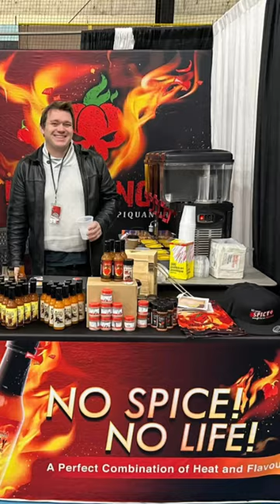Hot sauce review challenge: Deserving of a spot on my hot sauce shelf!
Jordan Engman A.K.A the Mad Gringo decided not to go back to the corporate grind after a transformative trip to South America. After discovering a newfound passion for cooking he decided to come back home to NS and create a range of bold and flavorful hot sauces. Whether you're a heat enthusiast or prefer milder options, Mad Gringo has a sauce to match anyone's tolerance. Mad Gringo Hot Sauce™ has grown to over 100 retail locations., Now available in Ontario, Québec, British Columbia, and Alberta, the brand remains true to its roots by sourcing all the ingredients from here in Nova Scotia.

Always remember to support our local businesses!